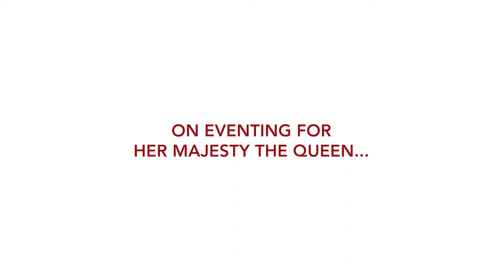Richard Waygood MBE: former Riding Master of the Household Cavalry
👑 "𝘐𝘵'𝘴 𝘢 𝘸𝘰𝘯𝘥𝘦𝘳𝘧𝘶𝘭 𝘢𝘤𝘩𝘪𝘦𝘷𝘦𝘮𝘦𝘯𝘵. 𝘍𝘰𝘳 𝘏𝘦𝘳 𝘔𝘢𝘫𝘦𝘴𝘵𝘺 𝘵𝘰 𝘣𝘦 𝘴𝘰 𝘱𝘢𝘴𝘴𝘪𝘰𝘯𝘢𝘵𝘦 𝘢𝘣𝘰𝘶𝘵 𝘩𝘰𝘳𝘴𝘦𝘴 𝘪𝘵 𝘪𝘴 𝘫𝘶𝘴𝘵 𝘢 𝘯𝘢𝘵𝘶𝘳𝘢𝘭 𝘧𝘪𝘵 𝘧𝘰𝘳 𝘛𝘩𝘦 𝘉𝘳𝘪𝘵𝘪𝘴𝘩 𝘏𝘰𝘳𝘴𝘦 𝘚𝘰𝘤𝘪𝘦𝘵𝘺"

🎙️ 𝗥𝗶𝗰𝗵𝗮𝗿𝗱 𝗪𝗮𝘆𝗴𝗼𝗼𝗱 𝗠𝗕𝗘 talks about previous horses and his former role as Riding Master of the Household Cavalry 🐴

📷🎥 Alamy/ Getty Images. ✂️ Jon Stroud Media